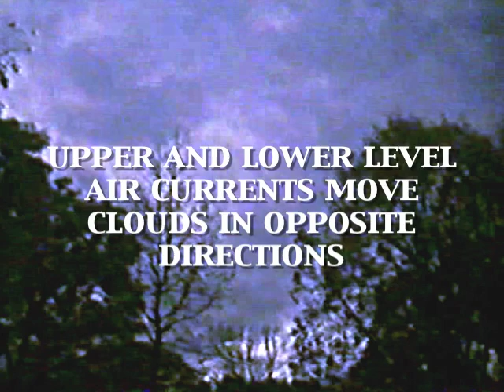crosswinds.mov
Time lapse, air currents. moving cloud, music